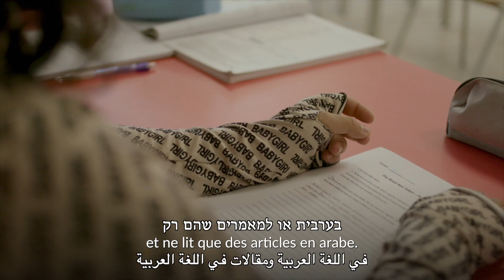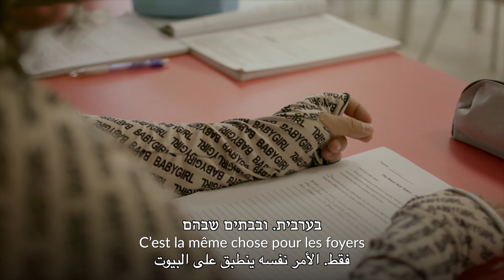Hand in Hand wins the "Global Pluralism Award" 2021